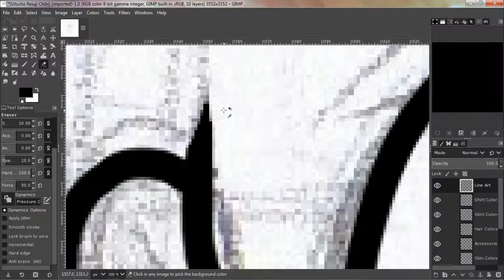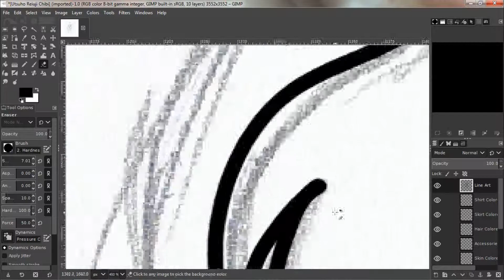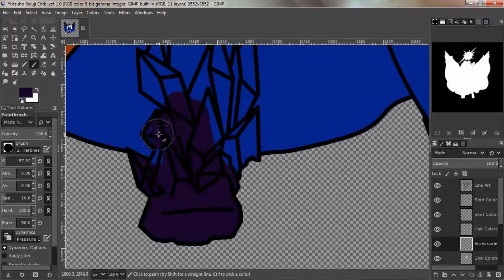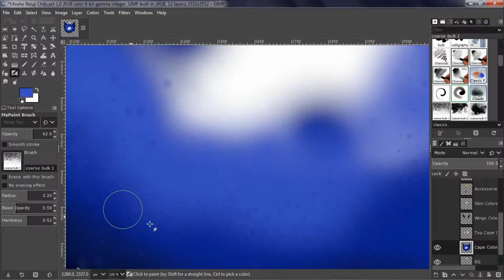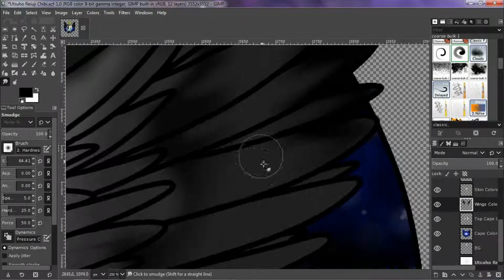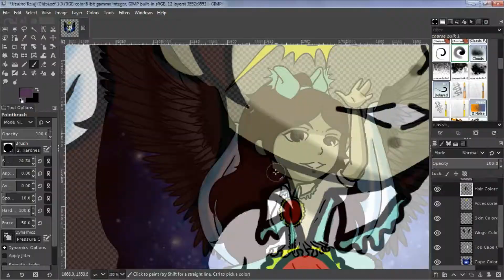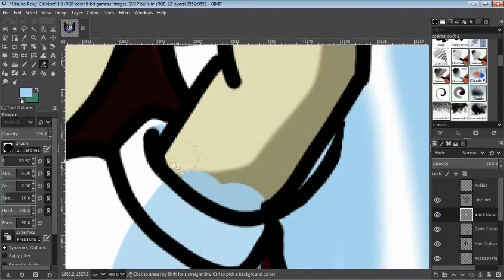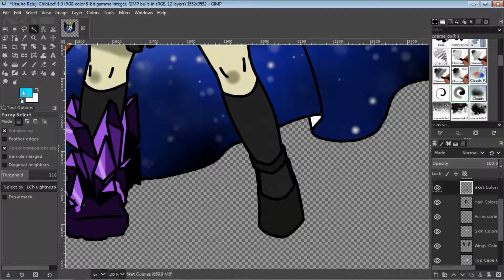Just Hear Those Klaxon Ringaling | Utsuho Reiuji Fanart "Friday" #6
UTSUHO YOU ROTTEN COW! Oh by the way, welcome to my own personal Fan Art June! Because I like fan art and June has nothing going on for it'self...

I've been trying to record this frealkin' bird for three years! Now granted I'm very thankful that it's taken so long because I've gotten to improve quite a lot! I'm happy with how my art is coming along! (Which is the reason why I started this youtube channel to begin with)

Also keep a look out for a Rin-BOO!  (Meow not included)

Anyway!

Thanks soooo much for watching!

Also without saying, did you know that I own absolutely bootlick all of Touhou, Team Shanghai Alice or anything else affiliated or associated with ZUN and his many gaming cohorts, and this is just fan art purely for the enjoyment of myself and others? How fecking wild!

Follow me around the internet or whatever!

Song 1: 101 by Selulance
Song 2: 102 by Odd Chap
Song 3: Flourish, Whither, Bye by A Himitsu
Song 4: Vibe With Me by Joakim Karud